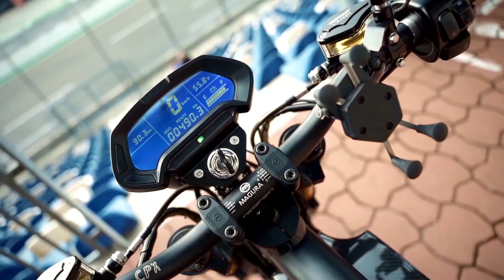Become part of the future mobility: This is eROCKIT!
Why is eROCKIT the future of mobility on two wheels? Chairman Andy Zurwehme reports about this very special company and their extraordinary vehicle. It's more than an eBike, motorcycle or bicycle. eROCKIT is a completely new vehicle concept: 100 km/h TopSpeed, with an innovative pedal drive... Information about eROCKIT AG